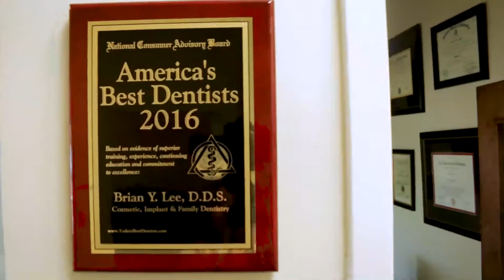Dentistry at Windermere Testimonial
Dentistry at Windermere is a dental office in North Georgia near Cumming, GA.
by VisibleVideoStudios.com
We create videos. We get you FOUND!